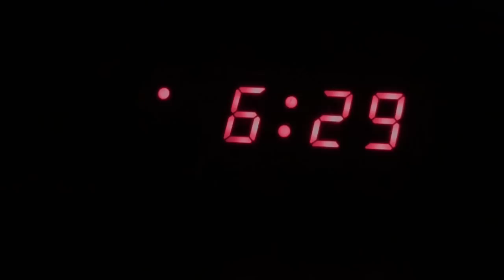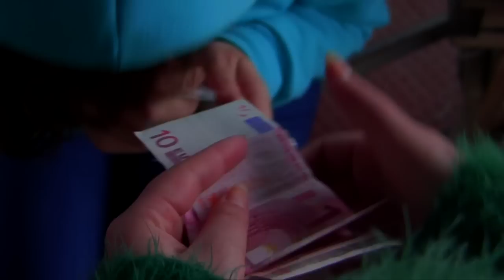UM DIA. UM FIM.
Filipa Vieira
Ana Viegas
Helena Mesquita

baseado no livro "Crimes Exemplares" de Max Aub

realização . interpretação . filmagens
Filipa Vieira
Ana Viegas
Helena Mesquita